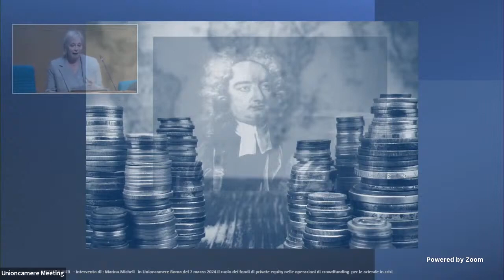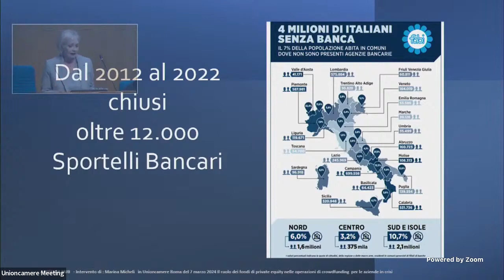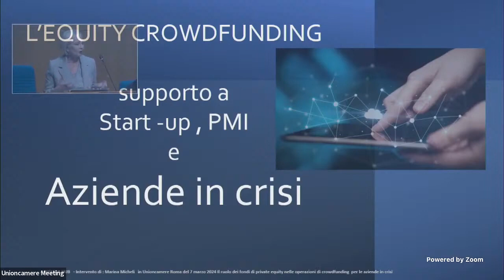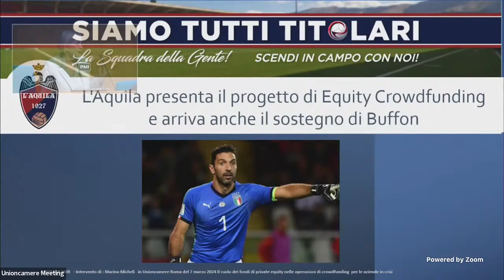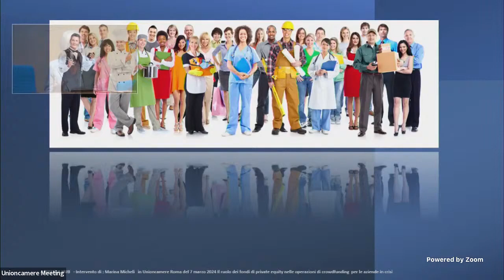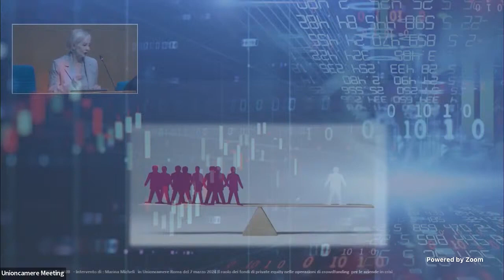RAITALY | UNIONCAMERE ROMA 7.3.2024 EQUITY CROWDFUNDING GABRIELE FERRIERI CON MARINA MICHELI